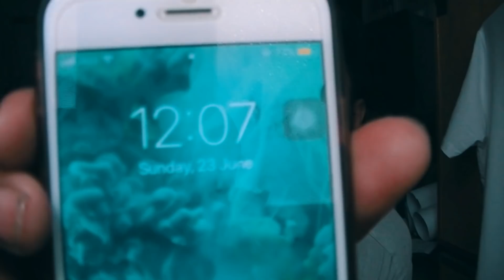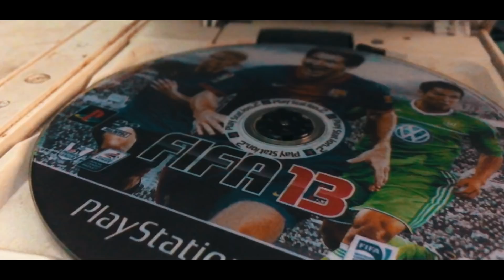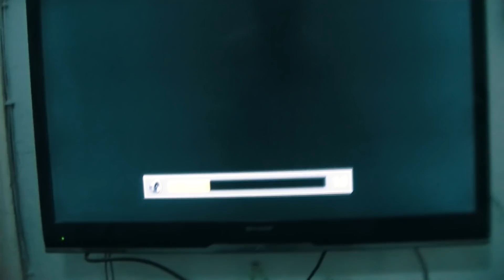When there is nothing to vlog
Hi my name is Hamza Mansoor and im a vlogger from peshawar Pakistan.